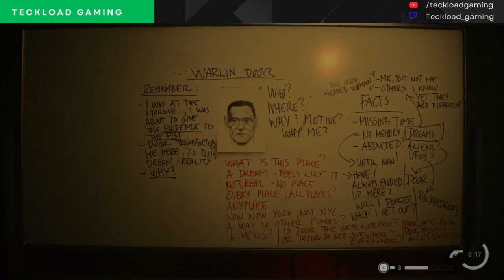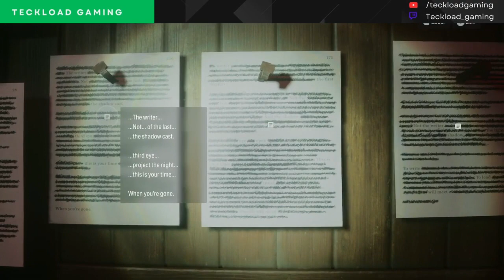Unraveling the Terrifying Secrets of the Subway - ALAN WAKE 2 Gameplay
Join us for spine-tingling gameplay in Alan Wake 2! In Part 7, we delve into the eerie mysteries lurking within the subway. Experience the suspenseful atmosphere, unravel terrifying secrets, and navigate through the chilling darkness of this enigmatic underground world. Prepare for heart-pounding moments and intriguing discoveries as we uncover the unknown.

Follow our live streams and uncover more gaming mysteries on Twitch